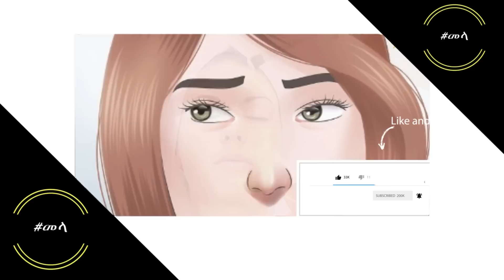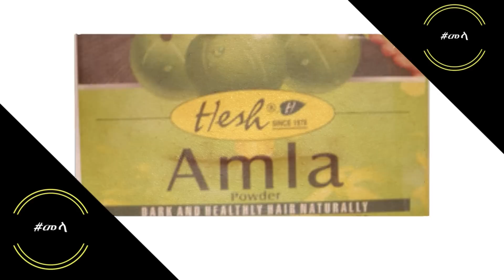ETHIOPIA - የቆየ ወይም አዲስ ጠባሳን ለማስለቀቅ የሚረዱ የቤት ውስጥ መላዎች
በተለያዩ ምክንያቶች ማለትም በቀዶ ጥገና ፣ በመውደት  ወይም በስለት ነገርሮች በመጎዳት የመቁሰል አደጋ ከደረሰ በኃላ አብዛኛውን ግዜ ህመሙ ሲድን ጠባሳ ጥሎብን ያልፋል፡፡ ይህን ችግር ለመቅረፍ በቤት ውስጥ የሚዘጋጁ ውህዶች